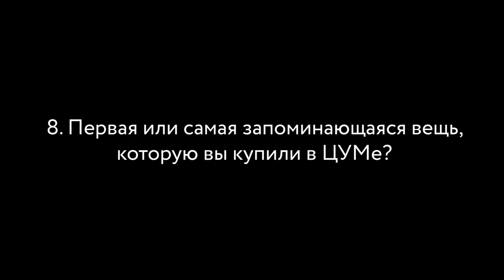10 вопросов Федору Смолову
В гостях у ЦУМа побывал Федор Смолов, футболист сборной России.
Федор ответил на 10 вопросов нашей редакции: рассказал о своей суперсиле, о своем ритуале перед игрой и о многом другом.